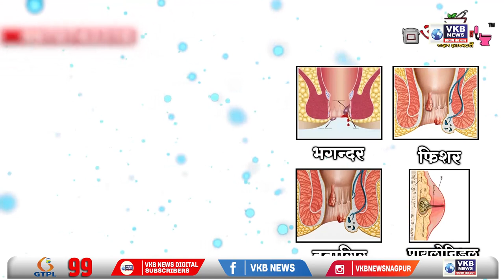सात दिनों के अंदर दूसरी बार भारत और पाकिस्तान की टीमें टकराएंगी